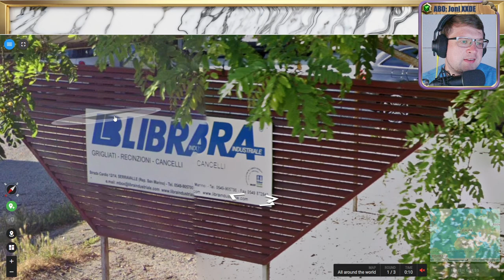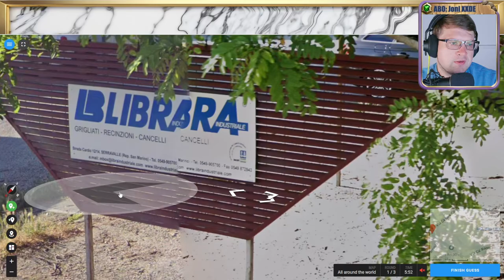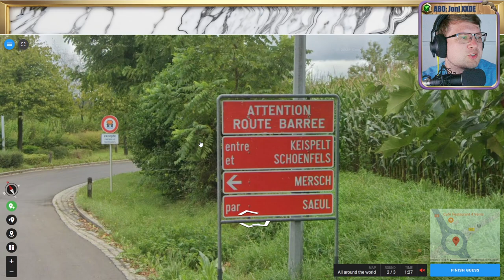🌄 18K, Wissen, Raten, Verzweifeln 💖 Folge 64 💖 Geotastic 🌄